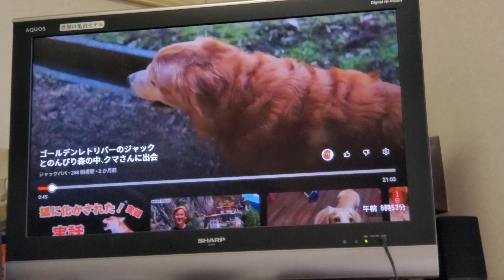ゴールデンレトリバーが登場するビデオが好きなアンジー。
自宅でのアンジーは穏やかな良い子です。
それでいてドッグショーの会場で、他のゴールデンにおびえる事も無く堂々と渡り合います。
でも横で小型犬に吠えられると尻尾巻いて逃げるか弱さも同居している不思議な子です。
アンジーがお母さんになる日が来るかもしれませんが、どんな子犬が産まれるのでしょうね。
アンジーの祖母のビスが生んだ子犬はビスコ。
アンジーが生んだら餡子？